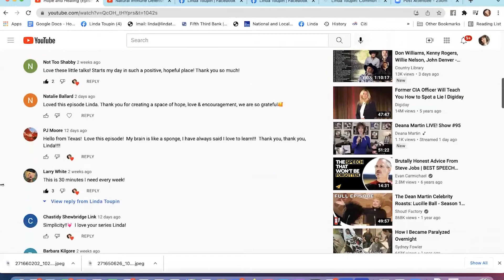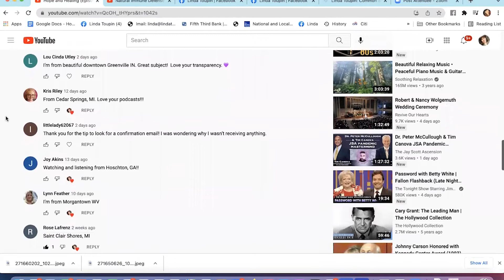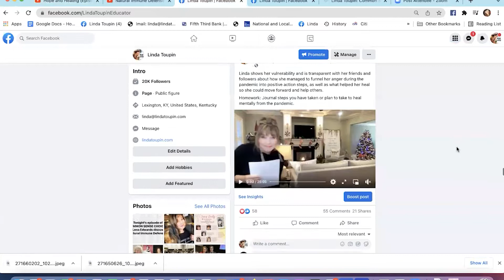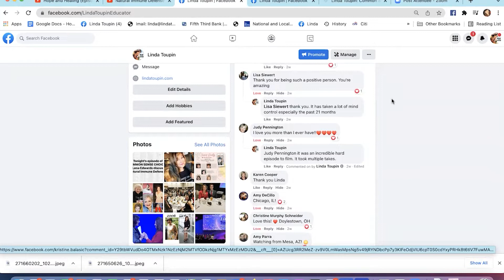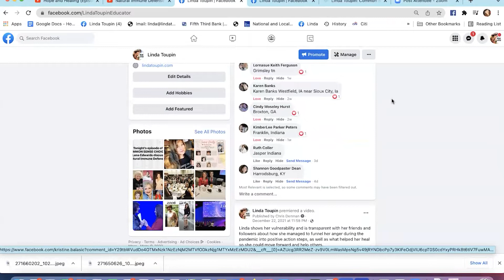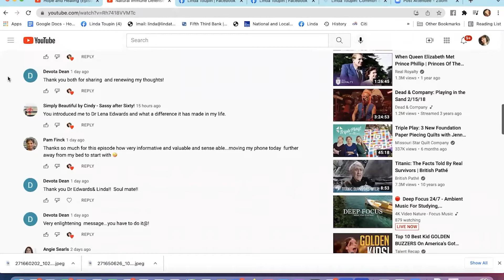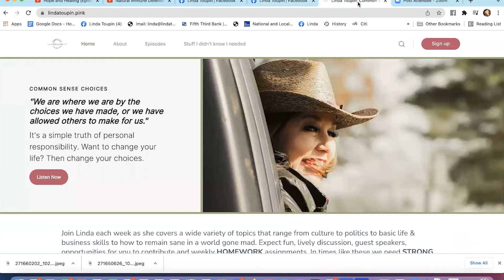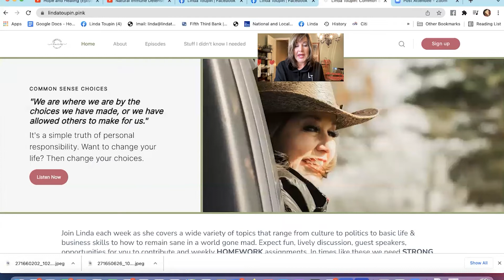From the Mailbox #4 | Linda Toupin: Common Sense Choices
From the Mailbox Episode #4. Each month I'll review feedback from Common Sense Choices, YOU my friends & followers will be the STARS ⭐️ Check out who got highlighted and who was our prize winner 🎁 Go to the mailbox 📫 with me as I read your comments.

About Common Sense Choices:
"We are where we are by the choices we have made, or we have allowed others to make for us." It's a simple truth of personal responsibility. Want to change your life? Change your choices. Join Linda Toupin each week as she covers a wide variety of topics that range from culture and politics to basic life and business skills to how to remain sane in a world gone mad. Expect fun, lively discussion, guest speakers, opportunities for you to contribute and weekly HOMEWORK assignments. In times like these we need STRONG, CONFIDENT citizens who are healthy mentally, physically, emotionally, spiritually and financially. Consider your time with her each week to be a life skills class filled with hope and strategy for a better you, which in turn will make a better world.

About Linda Toupin:
Linda was raised on a dairy farm in southeastern Kentucky where she developed a strong work ethic and sense of personal responsibility. These, along with a "milking the cows" mentality (it didn't matter if you were tired, in a bad mood or a relative had just died, the cows still had to be milked) created strong mental health habits and a solid sense of purpose. Linda went from milking cows to waiting tables as she worked her way through college where she earned her Undergraduate and Graduate degrees in Home Economics and Secondary Education. She taught in the public school system for ten years. During that time, she started her own in-home business and, over the next 38 years, built a multi-million dollar sales organization both nationally and internationally. Linda has trained tens of thousands of businesswomen around the globe in life and business skills. She is the mother of two and grandmother of two.